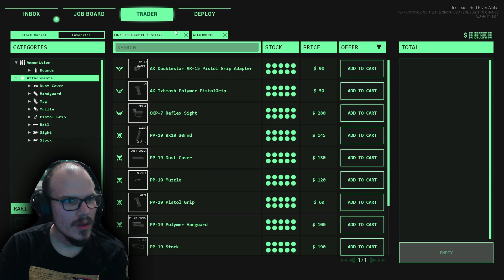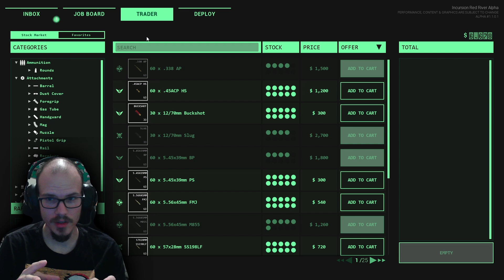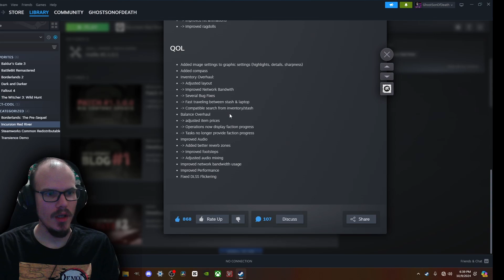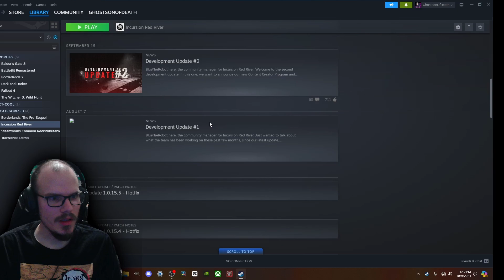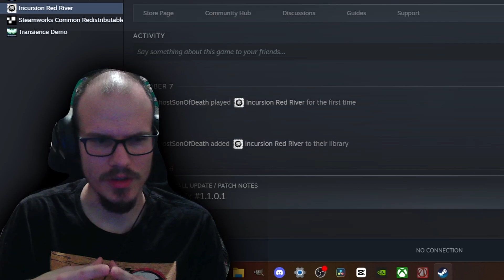Incursion Red River Better than Escape From Tarkov ?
Incursion Red River is a tactical first-person extraction shooter set in war-torn modern day Vietnam. Exclusively single-player and co-op gameplay! Customize your loadout, complete contracts & extract, or die trying! Incursion Red River was released as a demo in 2023 to let everyone know that a co-op extraction shooter was being made. Now, we’re at a point where we’re ready for mass player feedback and playtesting. Having the community be a part of the game’s development is something we’ve always wanted. We will be able to see the game's direction unfold, listen to feedback, and ensure the game is fun, polished, and bug-free as possible before it fully launches.